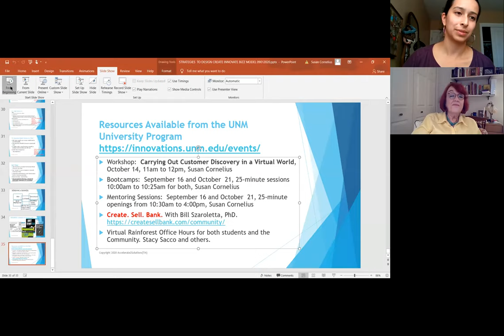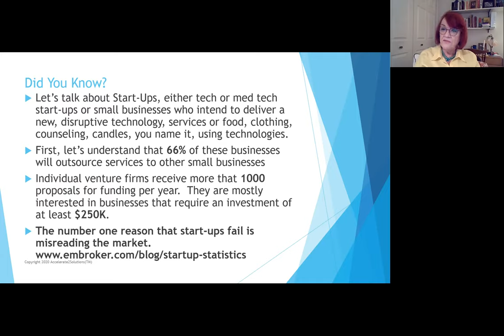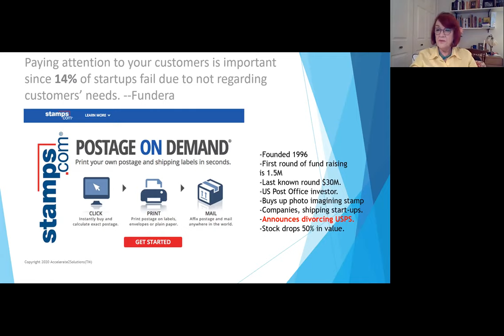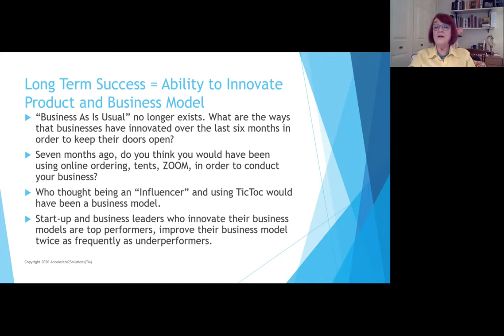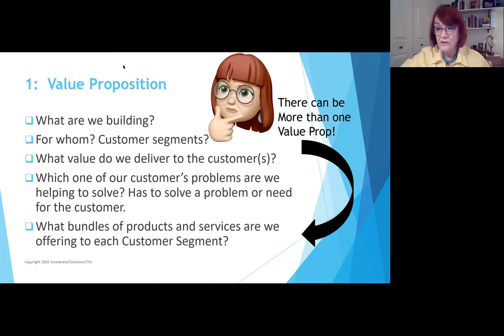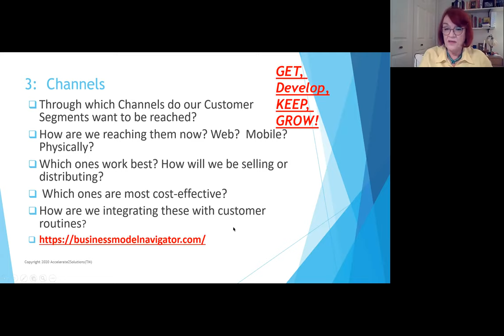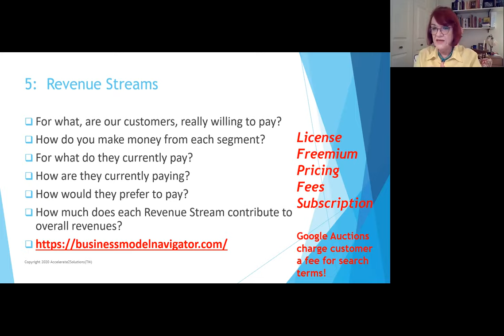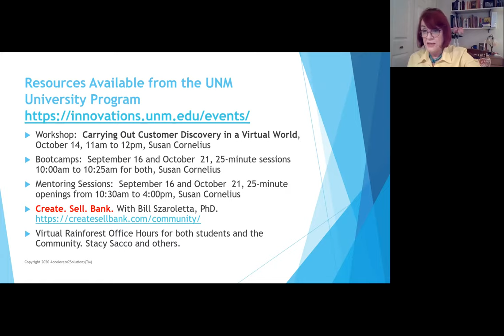Strategies for Designing, Creating, or Renovating Your Business Model presented by Susan Cornelius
Funded by the U.S. Economic Development Administration, the New Mexico Rainforest University Center provides training and technical assistance in eCommerce and entrepreneurial topics to students & community members throughout the state of New Mexico. On September 2, 2020, Susan Cornelius presented "Strategies for Designing, Creating, or Renovating Your Business Model."